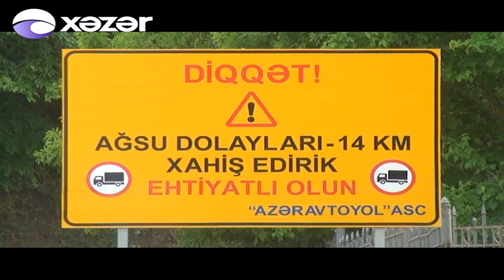Ağsu aşırımı ilə bağlı xüsusi layihə hazırlanır